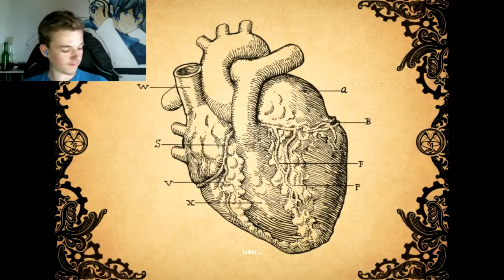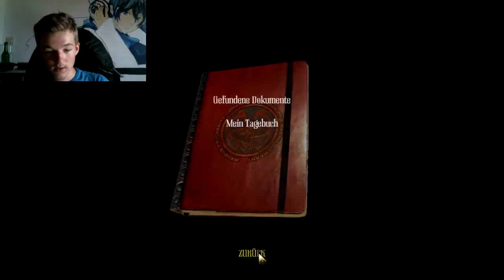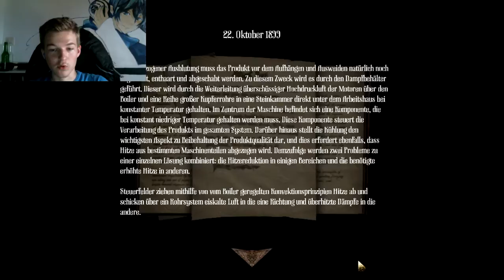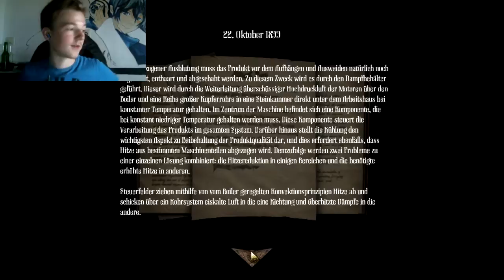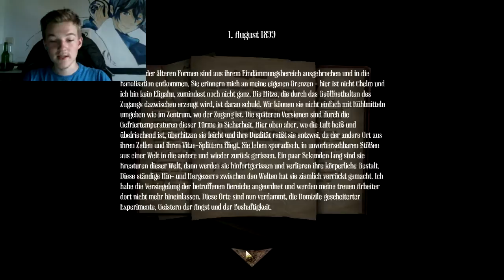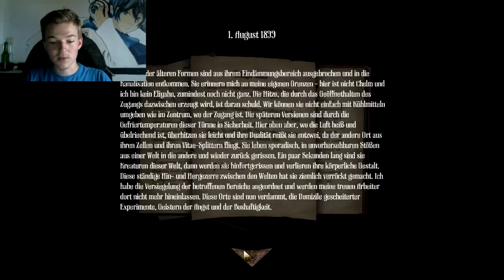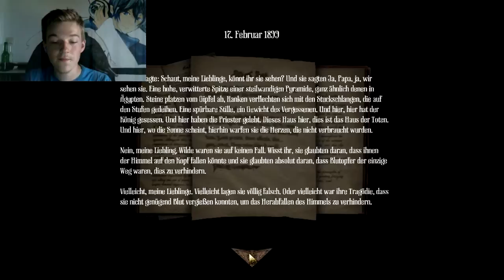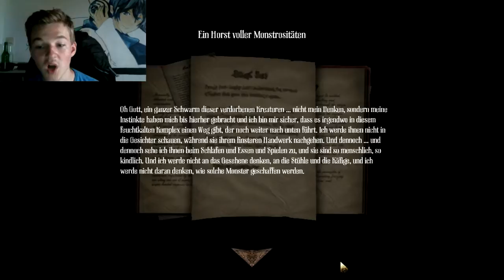#08 Wasserschweine | Let's Play Amnesia A Machine For Pigs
Dir gefällt diese Video? Dann teile es doch mit Deinem Hund/ Katze oder sonstigem süßen Gefieder
Wenn Du auf dem aktuellen Stand bleiben möchtest kannst Du auch gerne abbonieren.